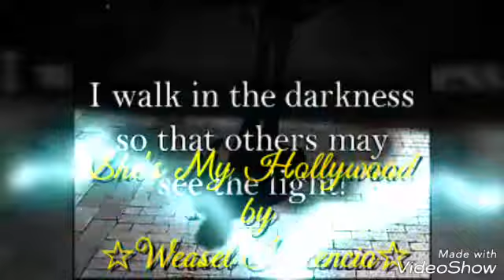Weasel Inocencio: She's My Hollywood (electronic song 2017)